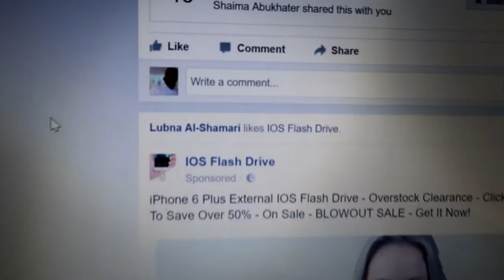Khaled Vlog just for fun